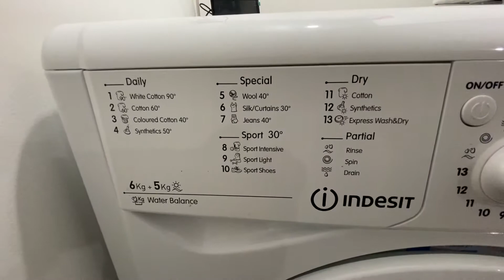Fir Street, Chimney Pot Park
We Let Properties are delighted to be appointed the sole agent of this amazing two bedroom, unfurnished house which has unique features located over three floors and has allocated parking and rear garden and located in the popular Chimney Pot Park development

This property is very modern and you will notice this from the moment you walk in to the property as it is immaculate and well presented. The house has a unique layout and is set out over three floors. The property has an abundance of space, comprising; entrance hall with a built in utility storage cupboard under the first flight of stairs. There are two double bedrooms situated on this floor with the added bonus of built in storage and the master benefiting from an internal balcony. The main bathroom is again unique to this development and includes a white three piece bathroom suite with the bath accessed via a concealed timber flooring. On the second floor is the spacious living area with two floor to ceiling windows that flood the lounge with plenty of natural light. This leads to the private terrace area which is great for drinks in the sun or relaxing after work.  The kitchen is located on the upper floor and is simply stunning with split work surfaces and integrated appliances including oven, smeg hob, fridge freezer and dishwasher.  The property has the added benefit of an allocated parking space.

Chimney Pot Park is ideally located close to the local amenities of Salford and only a short walk from Salford Quays and Media City UK. Public transport is widely accessible via the Manchester Metrolink network which can be accessed easily with just a five minute walk to the nearby Langworthy tram stop as well as excellent bus links. For drivers, the property is close to both the M602 and A6. This apartment is available immediately and will rent quickly, so contact We Let Properties to discuss the property further.